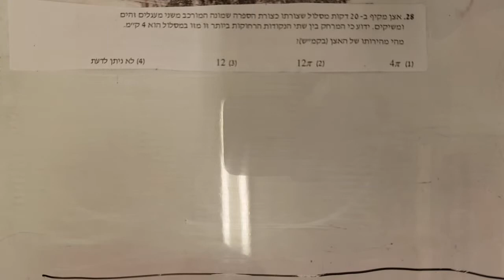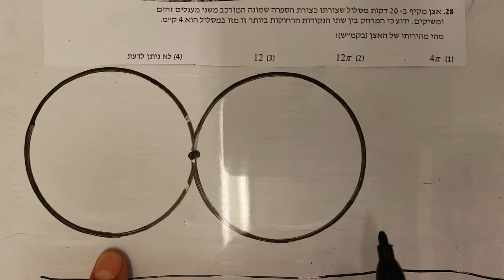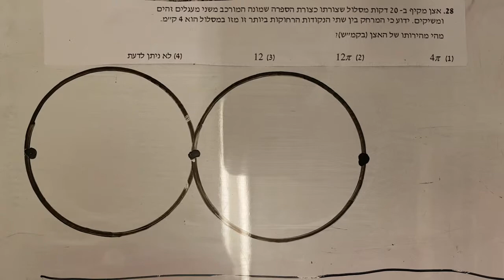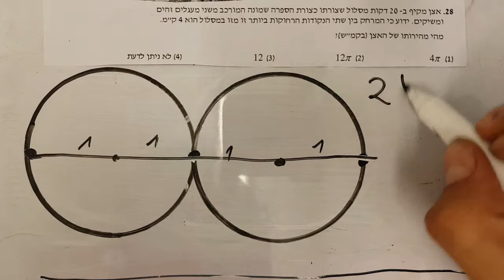שאלות ובעיות תרגול מסכם גל 2 שאלה 28 EZWAY